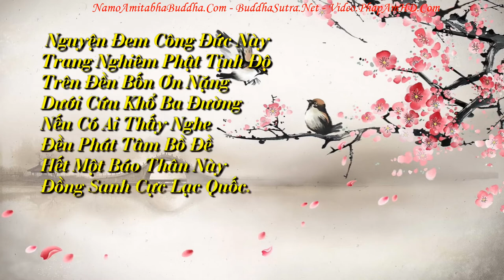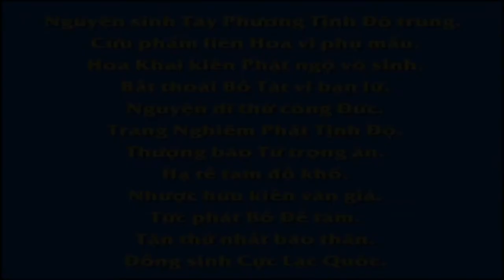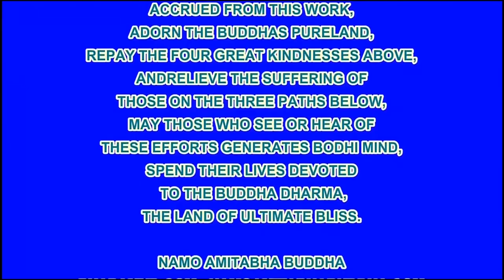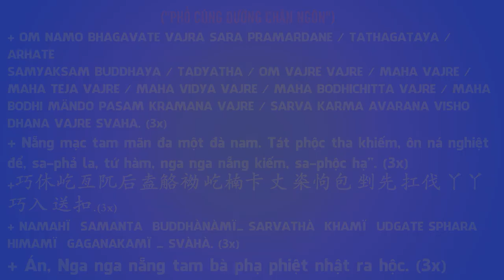Chuyên Ðề Số 58 Đệ Tử Quy Là Nền Tảng Của Phật Giáo, Pháp Âm HD